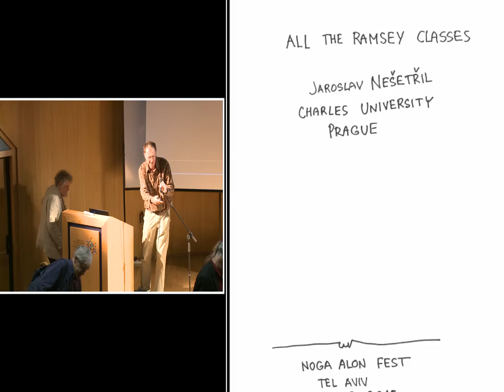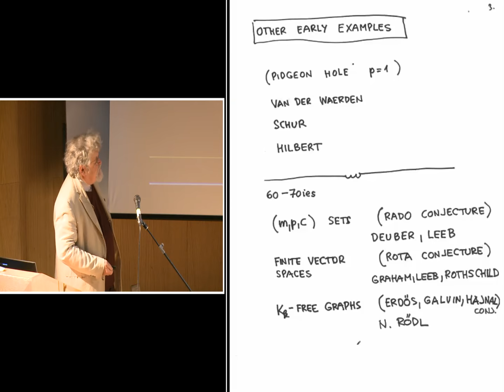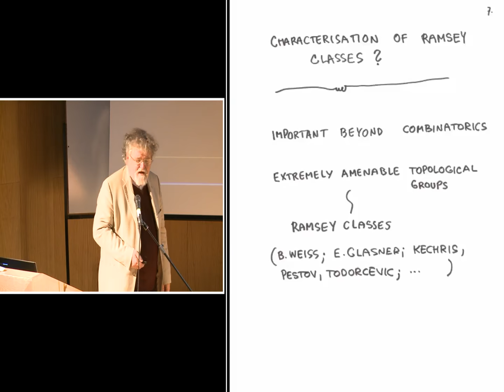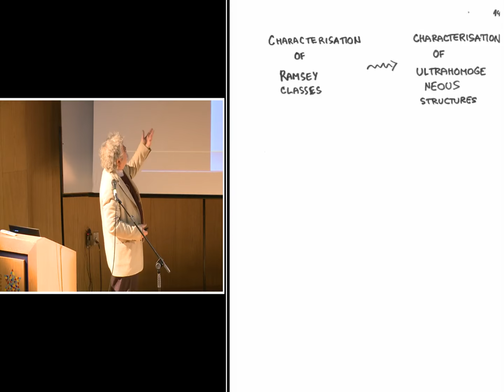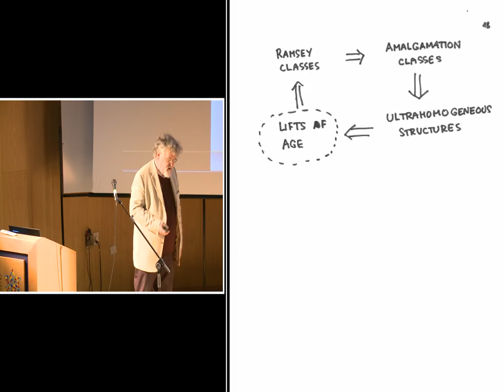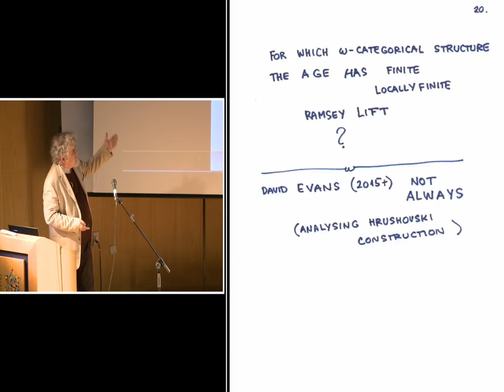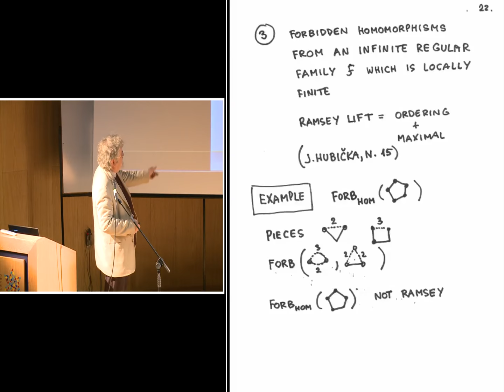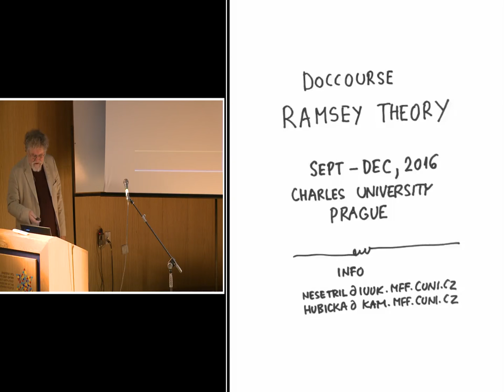All the Ramsey Classes - צילום הרצאות סטודיו האנה בי